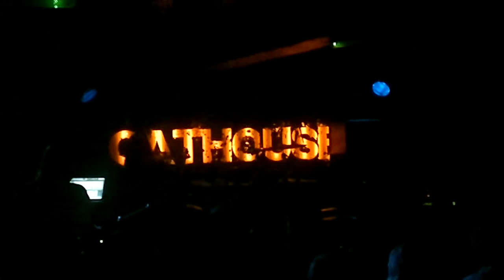tesseracT - Intro @ Glasgow Cathouse